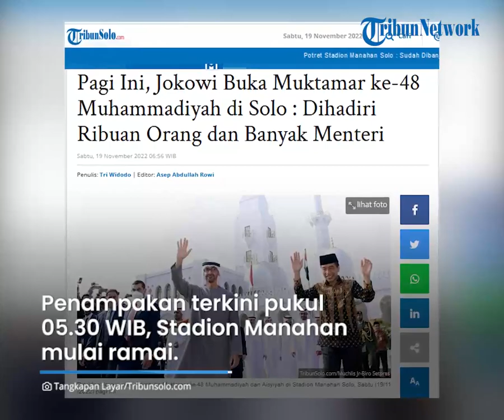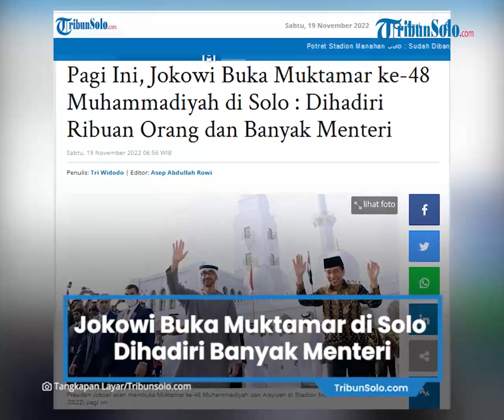Berita Solo Hari Ini: Jokowi Buka Muktamar ke-48 Muhammadiyah, Banyak Menteri Hadir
TRIBUN-VIDEO.COM, SOLO - Muktamar ke-48 Muhammadiyah dan Aisyiyah dibuka Presiden Joko Widodo (Jokowi) di Stadion Manahan Solo, Sabtu (19/11/2022) pagi ini.

Informasi yang dihimpun TribunSolo.com, open gate untuk Muktamirin pada pukul 04.30 WIB.

Penampakan terkini pukul 05.30 WIB, Stadion Manahan mulai ramai.

Selain Jokowi, ada banyak tamu seperti menteri dan tokoh di Indonesia.

Peserta dan penggembira yang diminta mengenakan pakaian resmi atau pakaian dinas lapangan (PDL).

Sementara pukul 07.00 WIB pintu masuk ke Stadion Manahan sudah ditutup.

Pasalnya pukul 08.00 WIB hajatan akbar itu akan dimulai.

Pembukaan Muktamar diawali dengan menyanyikan lagu Indonesia Raya dan Sang Surya.

Pembacaan kalam ilahi menjadi acara yang kedua.

Tarian Raditya Indonesia Mencerahkan Semesta ditampilkan sebelum Ketua Umum Pimpinan Pusat Aisyiyah memberikan sambutan yang dilanjutkan dengan sambutan Ketua Umum pimpinan pusat Muhammadiyah.

Mars Aisyiyah oleh paduan suara menjadi pembuka sebelum Presiden Jokowi menyampaikan amanat dan secara resmi membuka Muktamar pada pukul 08.46 WIB.

Artikel ini telah tayang di TribunSolo.com dengan judul Pagi Ini, Jokowi Buka Muktamar ke-48 Muhammadiyah di Solo : Dihadiri Ribuan Orang dan Banyak Menteri,
Penulis: Tri Widodo | Editor: Asep Abdullah Rowi